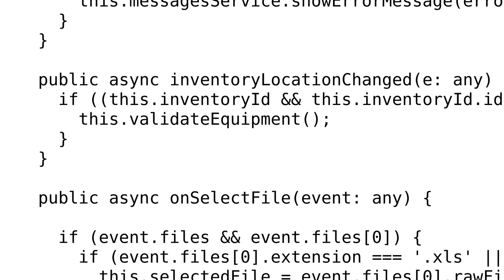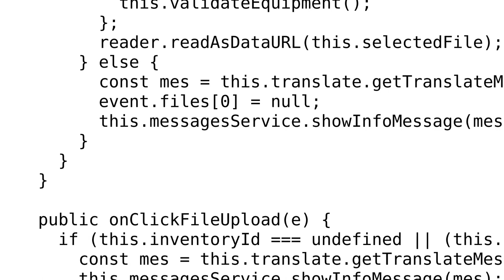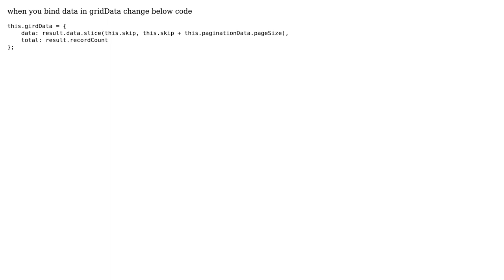Paging is not working when data uploading form excel sheet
With thanks & praise to God, and with thanks to the many people who have made this project possible! | Content (except music & images) licensed under CC BY-SA | Music | Images & others | With thanks to user Zakariya Pindhariya user TikTok Videos and the Stack Exchange Network Trademarks are property of their respective owners. You are responsible for your own actions.